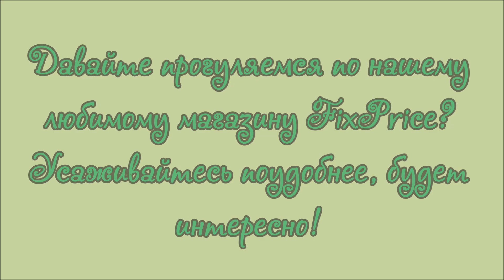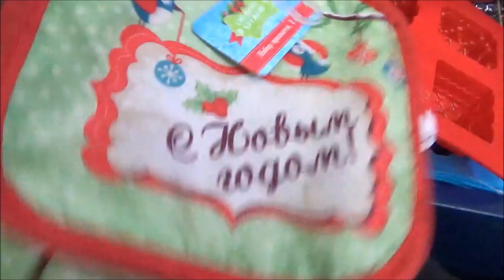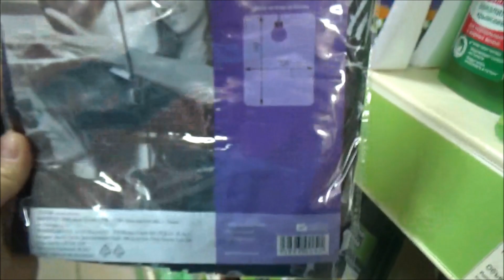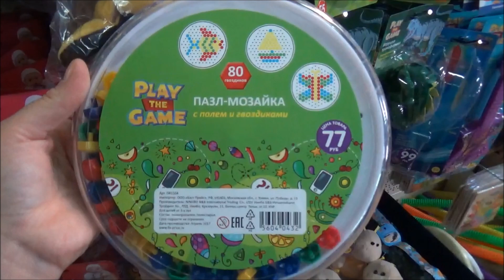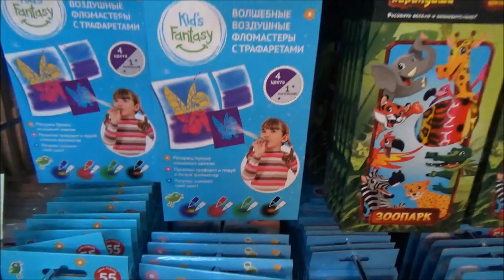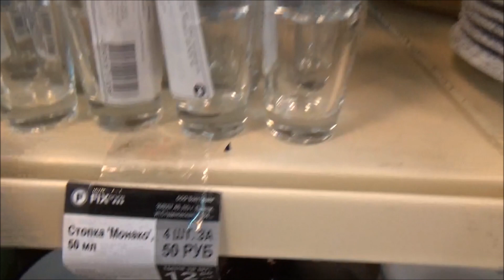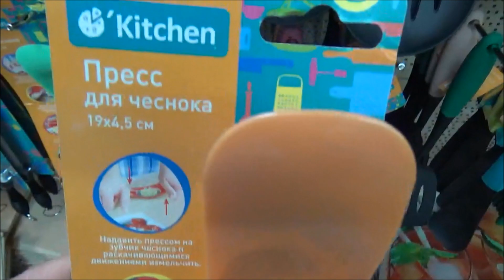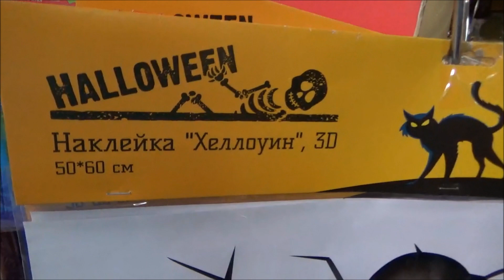🏡И СНОВА ЛЮБИМЫЙ FixPrice/ПРОГУЛКА ПО МАГАЗИНУ/НОВЫЙ ГОД И ХЕЛЛОУИН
Покупай на AliExpress и возвращай кешбэк до 14 %.Ссылка для регистрации
Кто хочет зарабатывать вместе со мной на сканировании чеков? GFK SmartScan, Сканируйте свои покупочки и получайте вознаграждение! переходите по ссылочке, там вся подробная информация:

Домик за городом, тишина и свежий воздух – мечта практически любого человека, стремящегося уйти от городской суеты или набраться сил перед работой. Поэтому комфортное проживание в загородных домах — одна из популярных идей в современном обществе.
Всем желаю добра,здоровья и хорошего настроения!
Здесь Вы найдете не только простые рецепты, но и влоги о нашей жизни,
истории о нашей стройке,ремонте.Также мы будем опубликовывать обзоры на покупки и товары.
Зарабатывайте и Вы на своих видео! Давайте работать вместе!